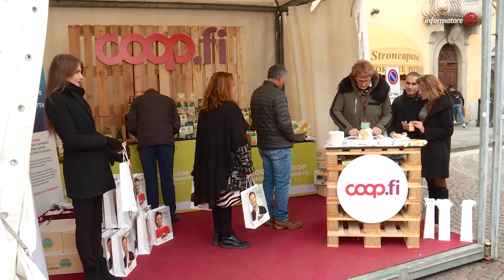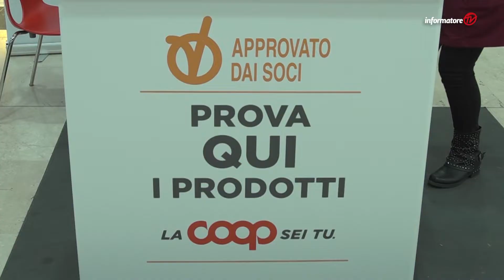Approvato dai soci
I prodotti a marchio Coop sugli scaffali testati e approvati dai soci. Iniziative nei Coop.fi Unicoop Firenze. Servizio Informatore Tv puntata del 16-17 novembre 2017

Iscriviti al canale e ogni venerdì potrai vedere le nuove puntate di Informatore TV con consigli su come risparmiare sulla spesa, su come scegliere sempre i migliori prodotti, sulla cultura e il territorio, su come preparare piatti semplici, buoni e gustosi con le ricette di cucina e molto altro ancora!

Su informatorecoopfi.it tutte le notizie della cooperativa sul territorio: ambiente, consumo, convenienza, prodotti, socialità e solidarietà